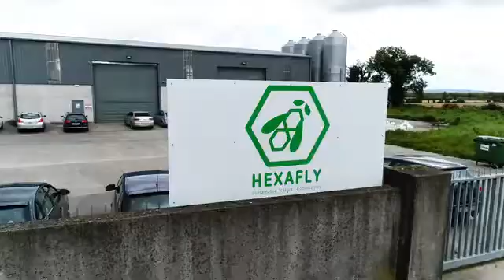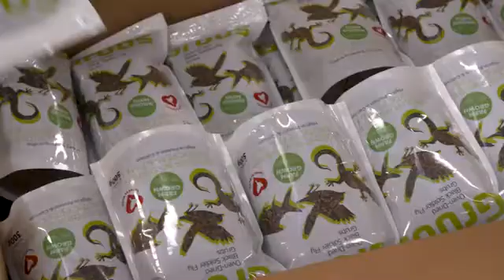Hexafly wins the 2020 Sustainable Agriculture Enterprise Ireland Innovation Arena Award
Hexafly from Co. Meath was the winner of the Sustainable Agriculture Award at Enterprise Ireland’s virtual Innovation Arena Competition in association with the NPA.